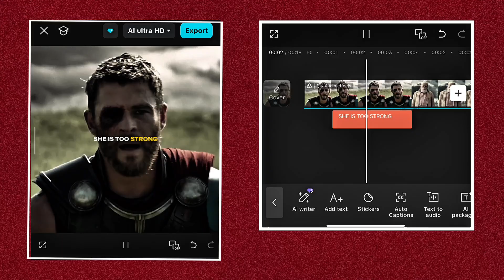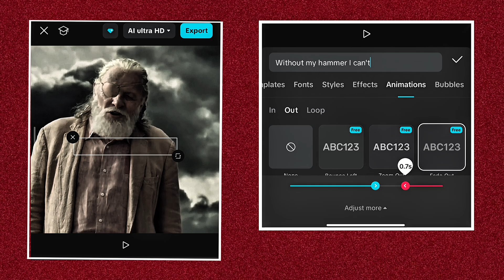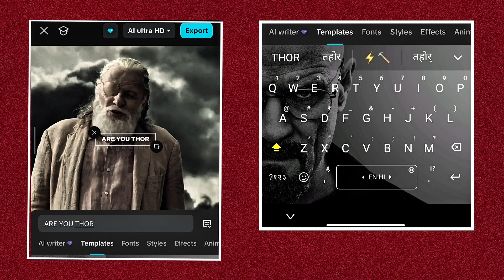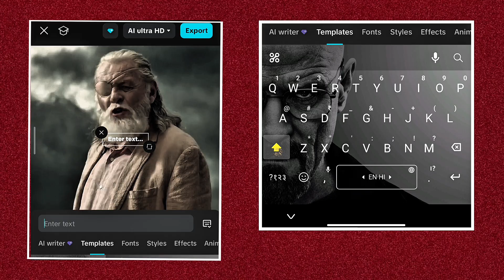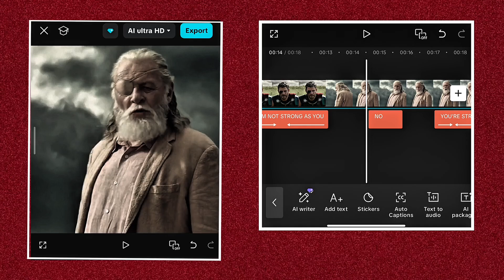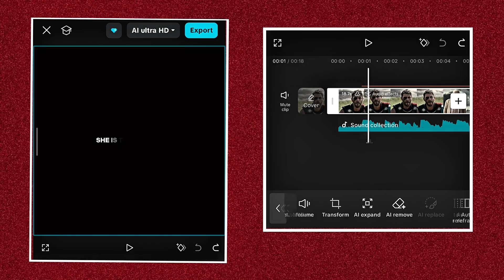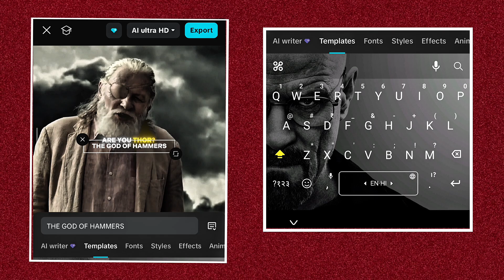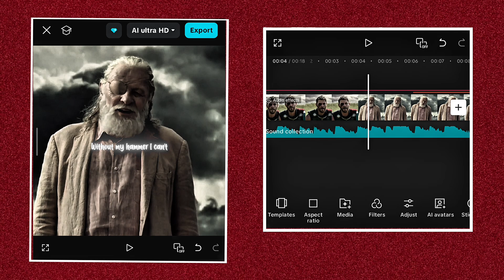Ae like text tutorial in capcut | Ae like glow text in Capcut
Fictic like outrow tutorial capcut
Comment next tutorial